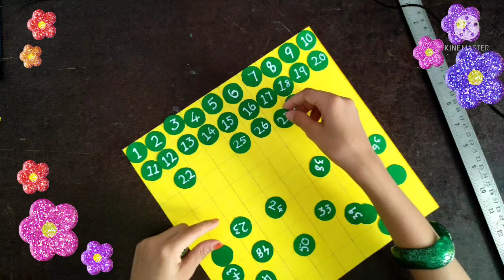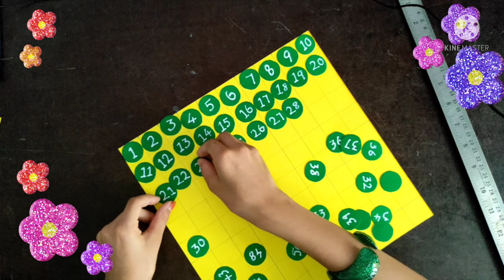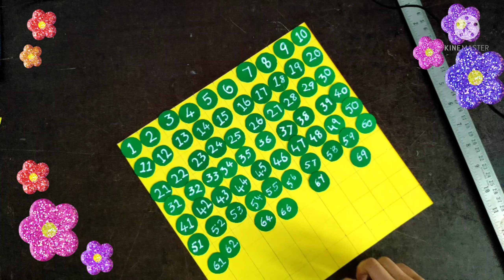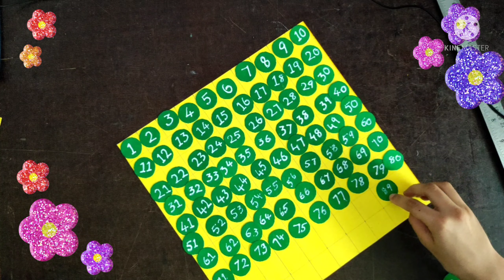Maths board games for kids / how to make maths board games / 1 - 100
maths board games for kids
Maths corner
Maths lab